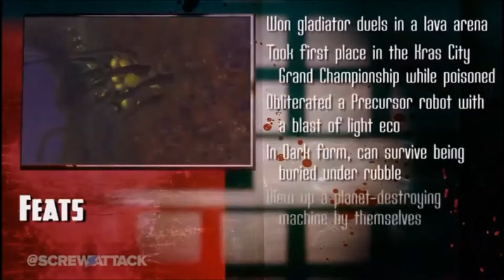I Watch Death Battle - Ratchet & Clank vs Jak & Daxter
For this two-on-two, we have a couple of Sony's most heroic duos.
Ratchet & Clank, the heroes of the galaxy.
Jak & Daxter, the guardians of Eco.

Four will enter. Two will die.
Here...in DEATH BATTLE!!